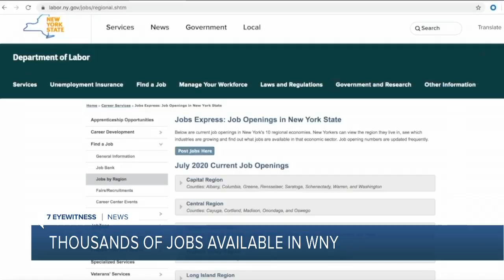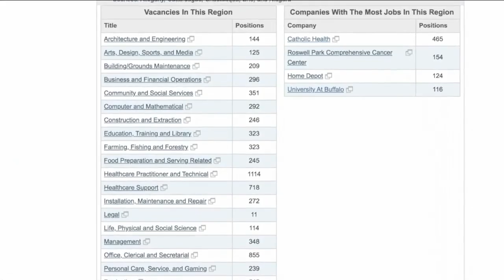More than 8,000 job openings in Western New York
The Department of Labor launched its Jobs Express website to help job seekers find what kinds of openings are available and where.